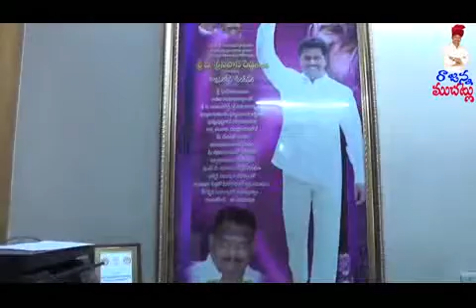RAMNAGAR CORPORATOR SRINIVAS REDDY SIR THO RAJANNA MUCHATLU